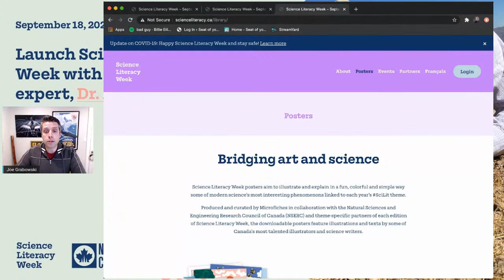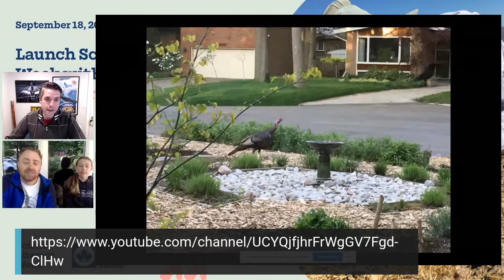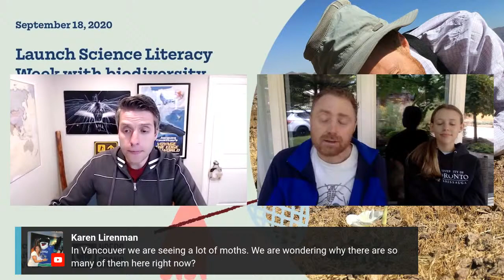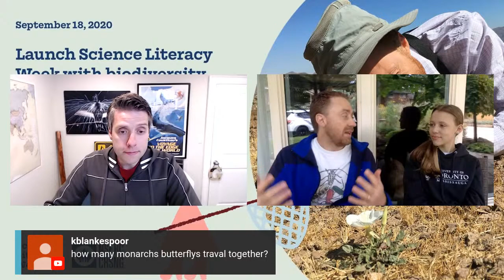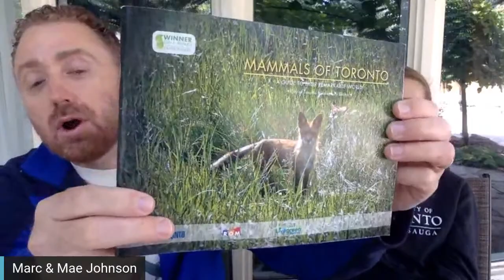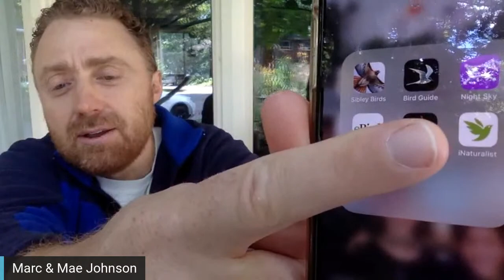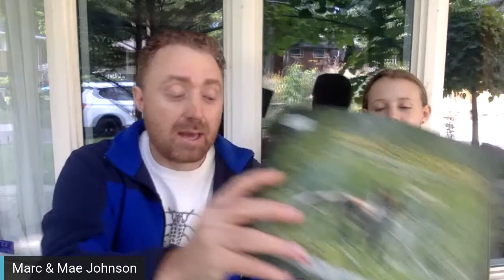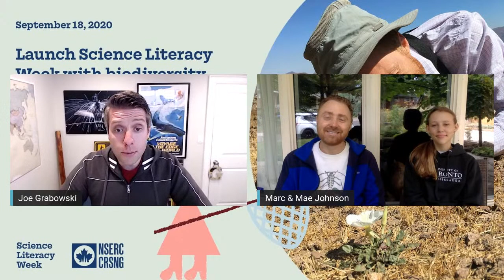Launch Science Literacy Week with a Biodiversity Expert!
Join us on September 18, 2020 to launch this year’s Science Literacy Week! Led by the Natural Sciences and Engineering Research Council of Canada (NSERC), Science Literacy Week showcases the many ways kids and families can explore and enjoy the diversity of Canadian science. From September 21 to 27, 2020, libraries, museums, science centres, schools, and not-for-profits are coming together to celebrate this year’s theme, Biodiversity. During this online event, you will meet a real-life biodiversity expert and learn more about the biodiversity that surrounds us!

Meet our expert: Dr. Marc Johnson

Dr. Marc Johnson is an Associate Professor at the University of Toronto Mississauga, the Canadian Research Chair for Urban Environmental Science, and the Director of the Centre for Urban Environments. He obtained his Ph.D. from the University of Toronto in 2007, after which he conducted an NSERC Post-doctoral Fellowship at Duke University, and he was an Assistant Professor at North Carolina State University before returning to U of T in 2011. His research takes an interdisciplinary approach to address a broad array of problems in evolution and ecology, including coevolutionary biology, eco-evolutionary dynamics, the evolution of sex, and how urban environments affect the evolution of life around us. He has received numerous awards for his research, including the American Society of Naturalists Young Investigator Prize, the Canadian Society of Ecology and Evolution Early Career Award, the Governor General’s Gold Medal of Canada, and Distinguished Visiting Professor at Kyoto University. He is presently an Associate Editor with Evolutionary Applications and Proceedings of the Royal Society B, a Director at The Riverwood Conservancy, and co-founder of the Riverwood Young Naturalist club.